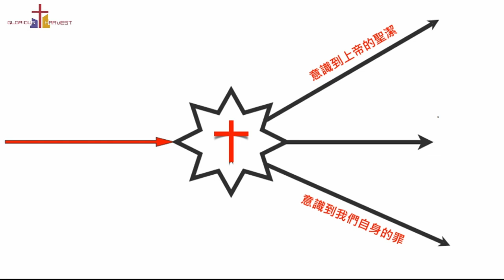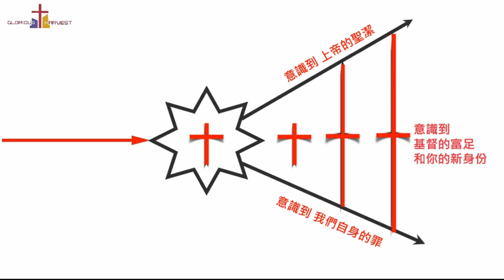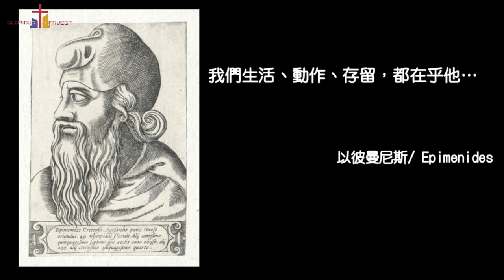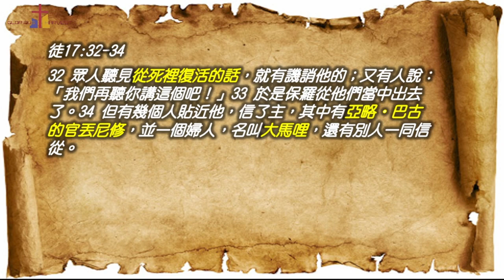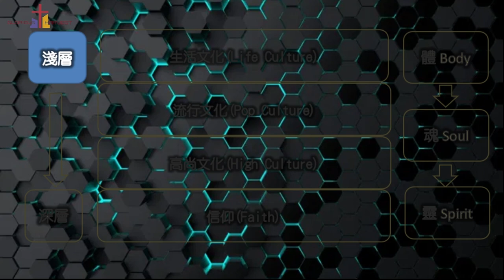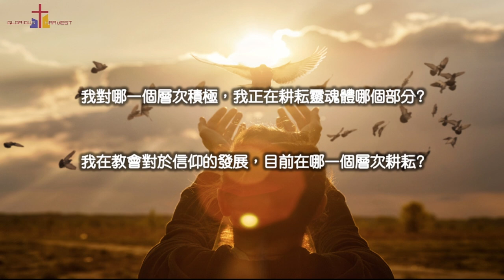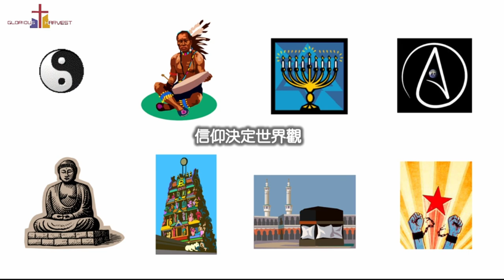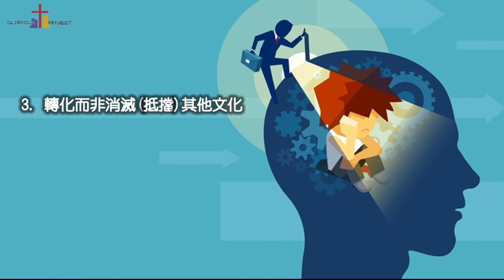福音更新(十)福音與文化參與(上)- 陳維濬牧師